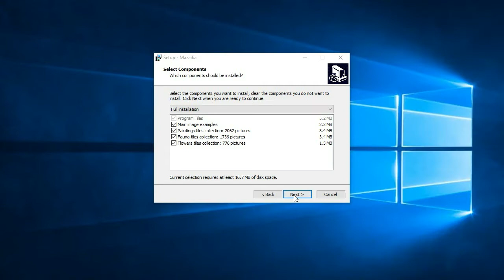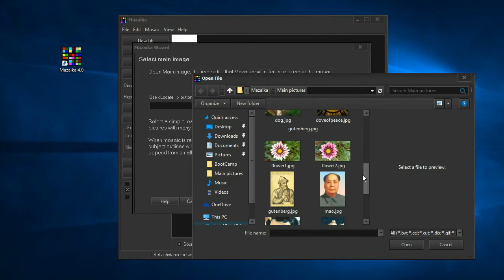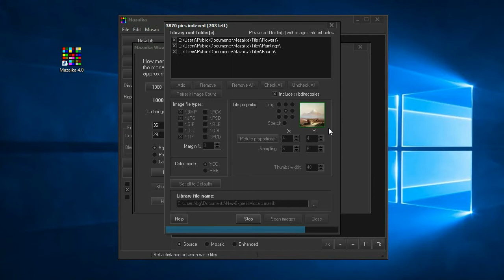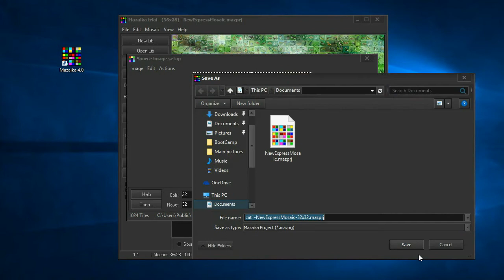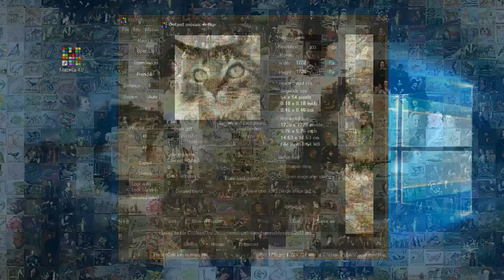Make photo mosaic with Mazaika for Windows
This video shows how to make your very first mosaic with Mazaika for Windows. Express mosaic wizard allows you to assemble a photo mosaic with just a few mouse clicks. The video includes English subtitles.

When mosaic is ready you have all options to modify it before exporting to an image file.